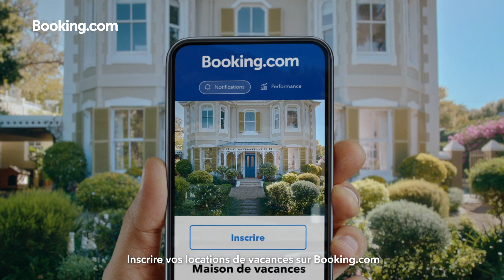Ouvrez votre porte à plus de clients avec Booking.com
Obtenez toutes les réservations dont vous rêviez, inscrivez votre établissement sur Booking.com en 15 minutes seulement.